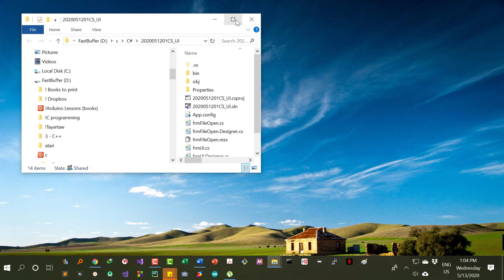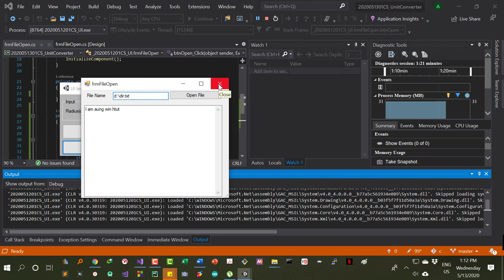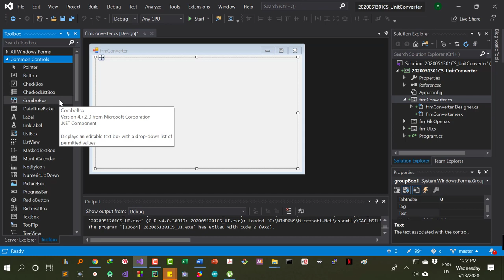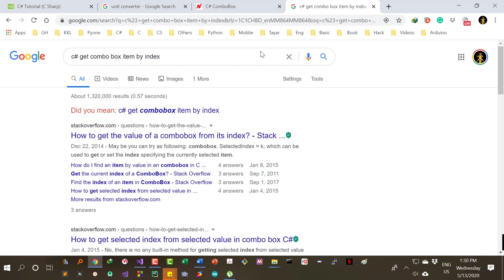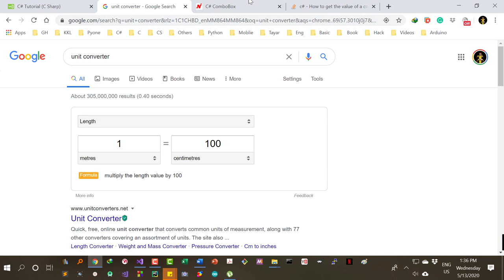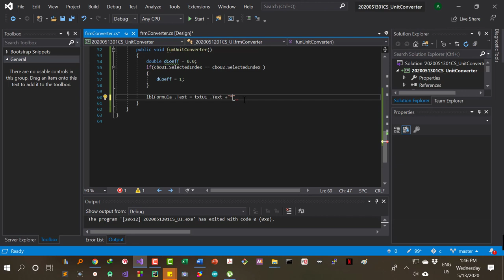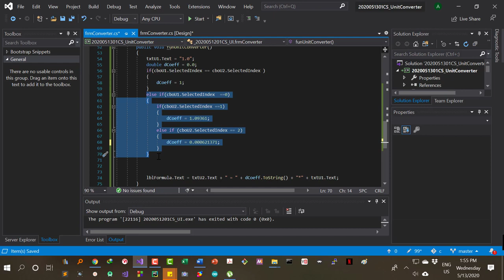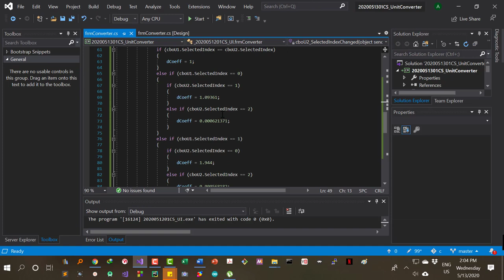C#-4 Unit Converter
Green Hackers Online Training မှ အခမဲ့ သင်ခန်းစာများ ဖြစ်ပါတယ်။ Green Hacker Online Training မှာ သင်တန်း တက်ရောက်နိုင်ဖို့ အောက်ပါ လိပ်စာလေးမှာ စုံစမ်းနိုင်ပါတယ် ခင်ဗျာ...